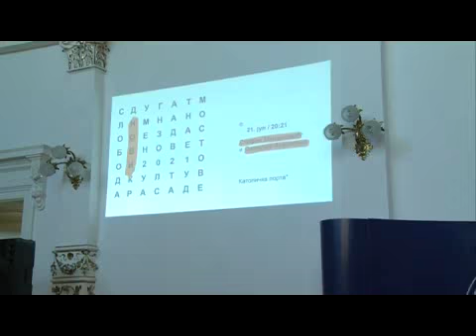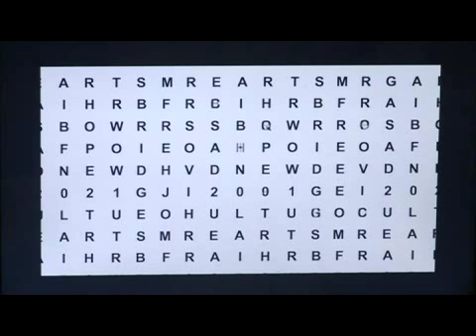kulturna strategija grada